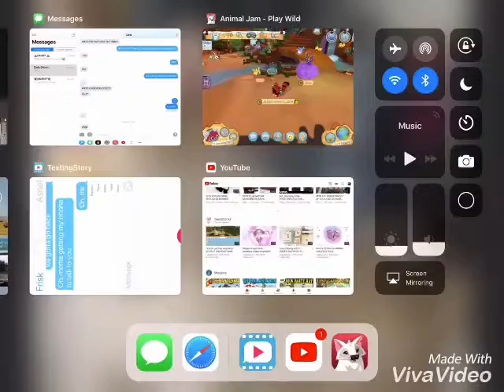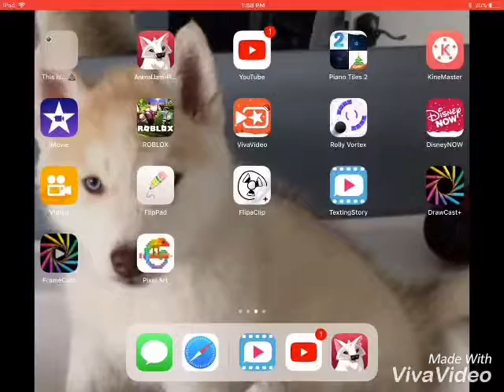Ajpw skit:Trolling a scammer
*WARNING* The wolf is my bros account or mostly my second account, if you want to buddy my second account when his name shows up, it’s Ravenclanofravenfur